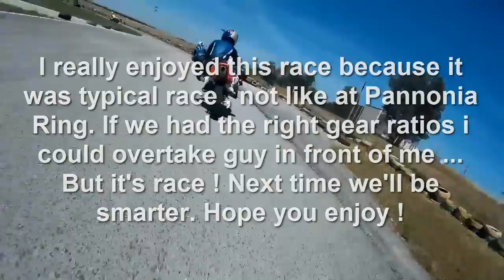[MMSR]Dunajská Streda-MiniGP50|Honda NSF100|1st round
1st Race. I ended at 5th place of my category (MiniGP50)
I was wearing dry tyres .
Adam Barus #1
Honda NSF100
Dunajská Streda - Slovakia